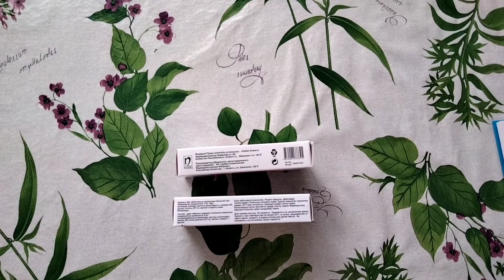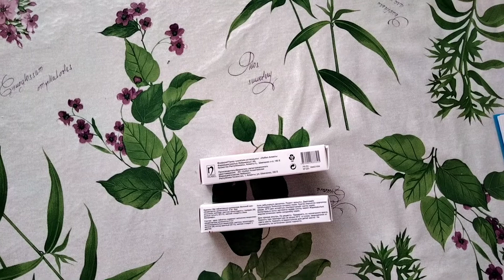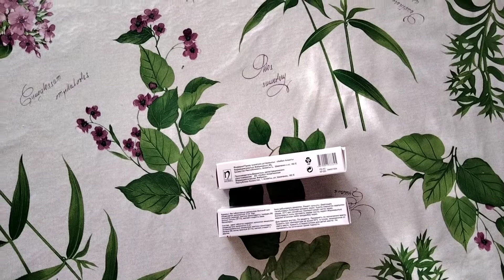Потерялась весна 🌨️ как нас лечат 🤦 вот такая у нас весна 😳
Иду в больницу, расстроена таким отношением , вывод от посещения больницы:  спасение утопающих - дело рук самих утопающих!Желаю всем здоровья  и весеннего настроения! 🏋️🏋️🏋️ 🤼⛷️🤸🌹🌹🌹